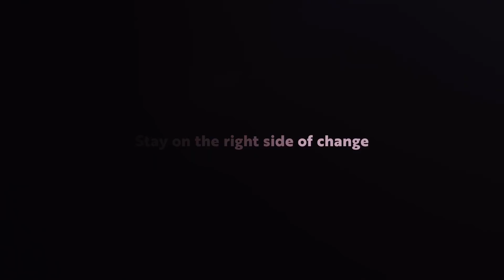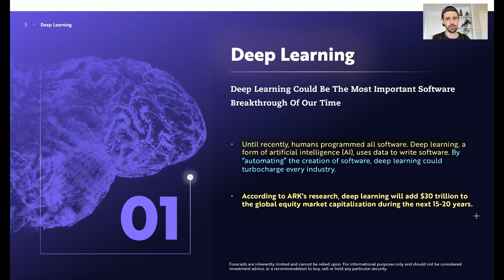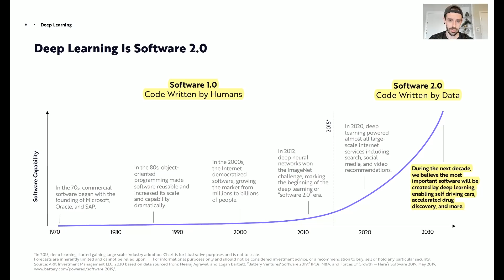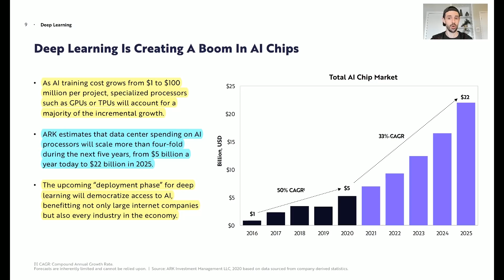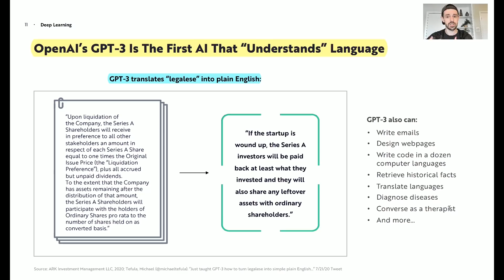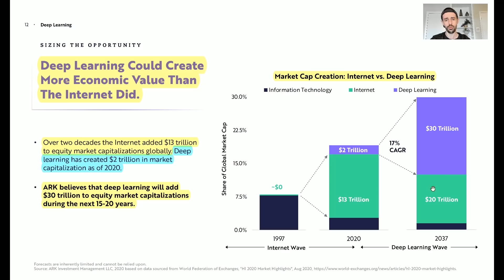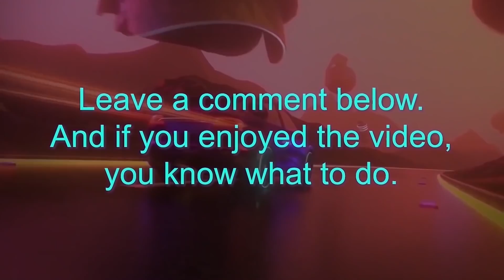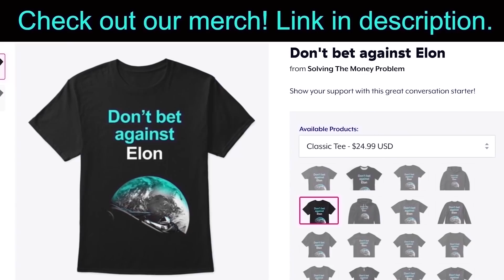Ark Invest Big Ideas: DEEP LEARNING ($30 trillion by 2037)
ARK Invest says deep learning will create $30 trillion in value the next 15 years! 💲2 Free Stocks on WeBull (USA). 💲1 Free Stock on Stake (Australia, UK & NZ). 👕 Merch

In this video I react to and share my thoughts an opinions on research from Ark Invest's Big Ideas 2021 Report, focusing on the impact of deep learning which Ark Invest believe will create $30 trillion in market capitalization in the stock market by 2037 (in just 15 years). In short, DEEP LEARNING will be bigger than the internet.

WHAT THE ACTUAL.

Steven